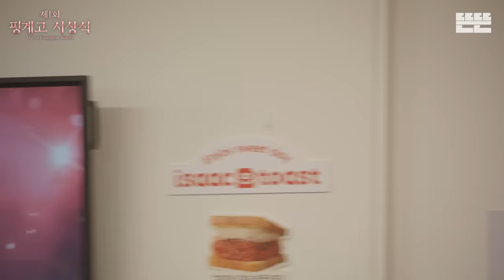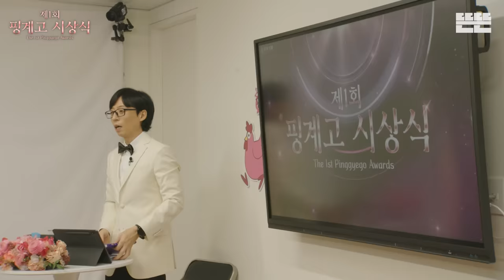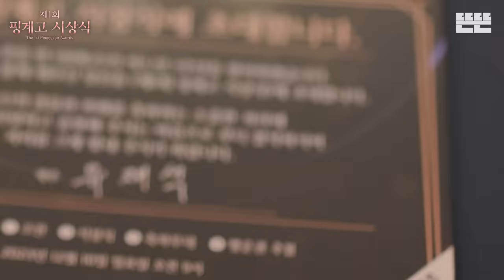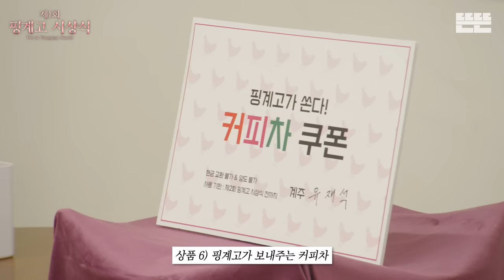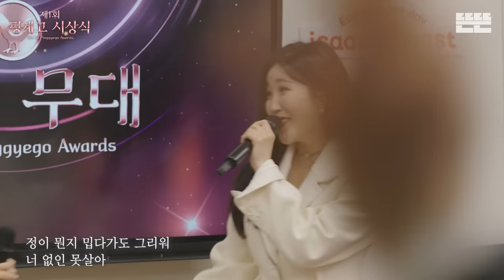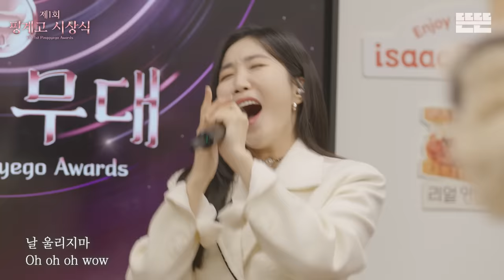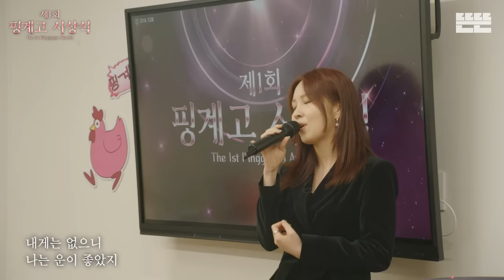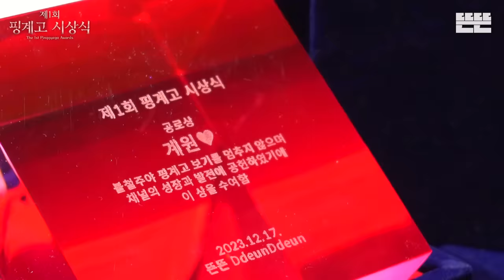[EN] 제1회 핑계고 시상식 ㅣ EP.33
‘제1회 핑계고 시상식’에 참석해 주신
계원 여러분들을 진심으로 환영합니다.

그동안 함께 해준 우리 계원들 초대해서
시상도 하고 축하 무대, 럭키드로우까지 풍성하게 준비해 봤는데
사실 시상식은 핑계고~🐓
첫돌 축하 겸 송년회 겸 그저 또 떠들어제껴보겠습니다.

1년 내내 풍성한 토크의 장을 펼친 핑계고를 아껴주시는 마음으로
‘제1회 핑계고 시상식’도 즐겨주시면 감사하겠습니다.

[식순]

00:00 오프닝
10:17 근황 보고는 핑계고
40:31 신인상
52:06 이삭토스트 리얼 인기스타상
55:47 축하 무대는 핑계고
1:06:59 럭키드로우
1:18:43 작품상
1:23:40 우수상
1:32:37 축하 무대 ✨초대 가수 있음✨
1:42:13 최우수상
1:53:44 대상
1:57:28 엔딩
ㅡㅡㅡ

ㅡㅡㅡ

연출 | 조은진 조수빈 김다윤 이은솔 추형록 오민주
작가 | 김송화 최수정 김이진 정채휴 전우성

ㅡㅡㅡ

- 이 영상은 TJ미디어의 반주곡 사용 허가를 받고 제작되었습니다.